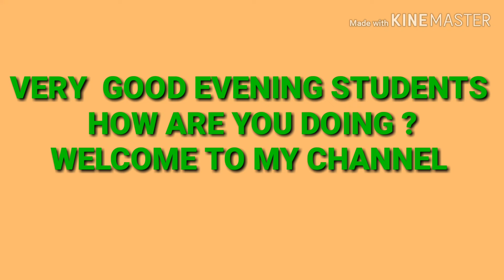FIND THE MISSING NUMBER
Hi students
This is Pooja Uppal n
please hit like if you like it
 Thanku